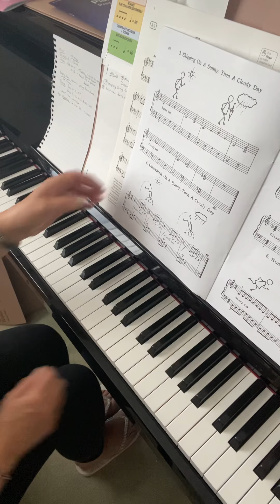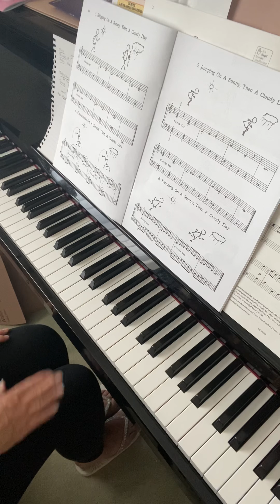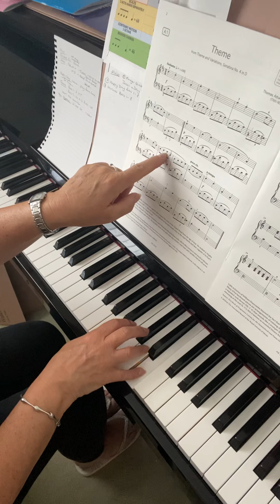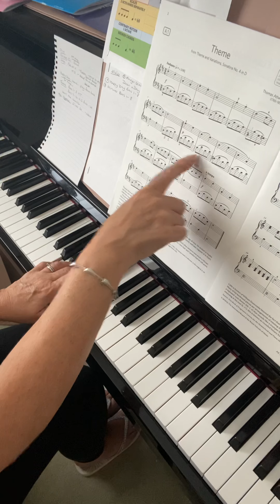CPT Dozen & Theme